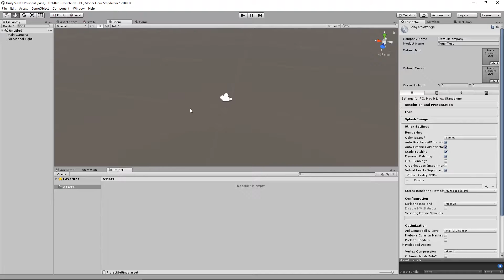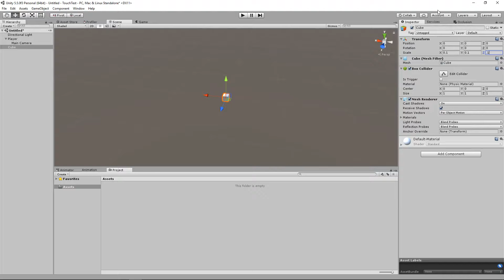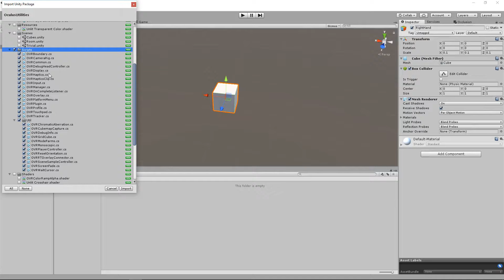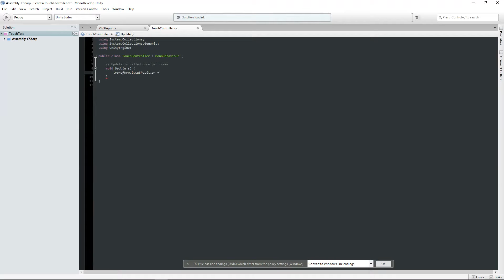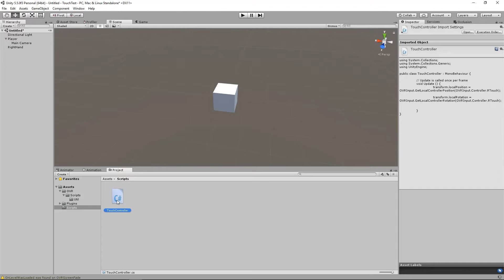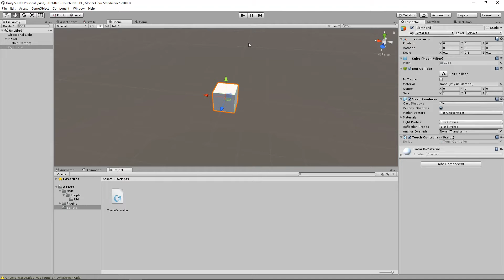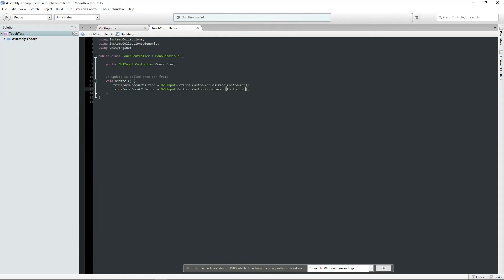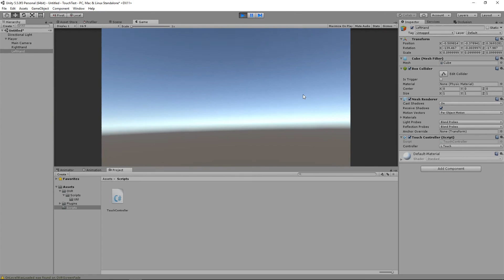Unity - Setting up the Oculus Touch